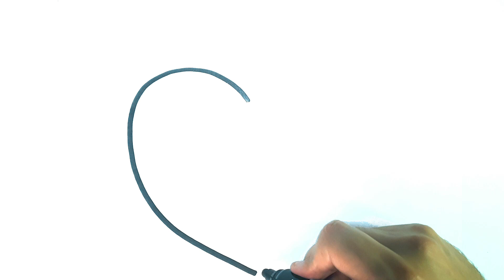WIE ZEICHNET MAN EIN HERZ MIT FLÜGELN KAWAII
እንዴት እንደሚሳል
كيف ترسم
Ինչպես նկարել
necə çəkmək
nola marraztu
কিভাবে আকে
як маляваць
kako crtati
как да рисувам
ಹೇಗೆ ಸೆಳೆಯುವುದು
com dibuixar
сурет салу
sa unsa nga paagi aron sa pagkalos
mmene kudzatunga
如何画
如何畫
nzira yekukwevera
කොහොමද අඳින්නේ
그리는 방법
kako nacrtati
çawa bikujin
hvordan man tegner
ako kresliť
kako narisati
Kiel desegni
kuidas joonistada
Paano Gumuhit
kuinka piirtää
como deseñar
sut i dynnu
როგორ დავხატოთ
איך לצייר
hogyan rajzolj
esi ise
ווי צו ציען
cara menggambar
描く方法
cara nggambar
របៀបគូរ
ວິທີການແຕ້ມ
duci
kā zīmēt
kaip piešti
wéi zeechnen
како да црташ
എങ്ങനെ വരയ്ക്കണം
kif tfassal
me pehea ki te utu
कसे काढावे
хэрхэн зурах
څنګه رسم
چطوری طراحی کنیم
jak narysować
ਕਿਵੇਂ ਖਿੱਚਣਾ ਹੈ
кантип тартат
cum să atragă
как нарисовать
le auala e faalatalata
Како цртати
ho hohela joang
ڪئين ٺاهيو
வரைவது எப்படி
jak kreslit
ఎలా గీయాలి
nasıl çizilir
як намалювати
indlela yokudweba